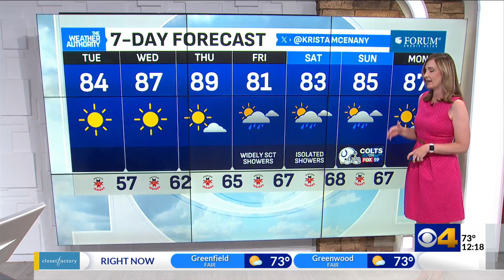Two dry days before rain arrives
Francine will bring rain to the region later this week.